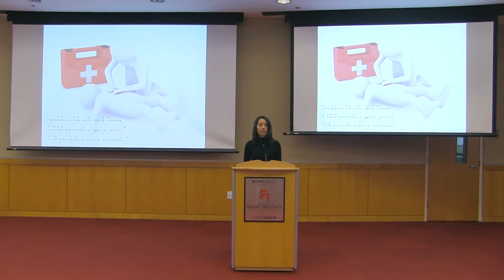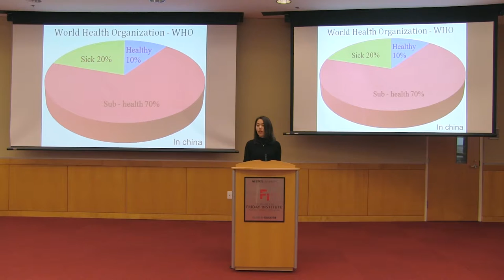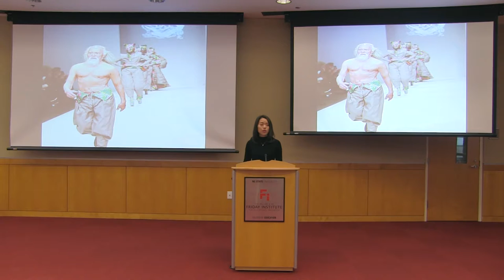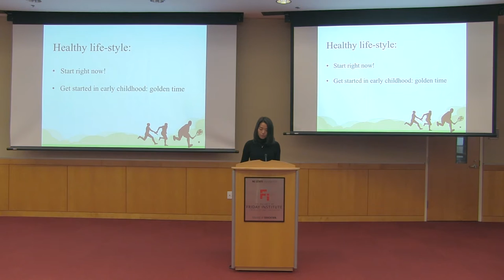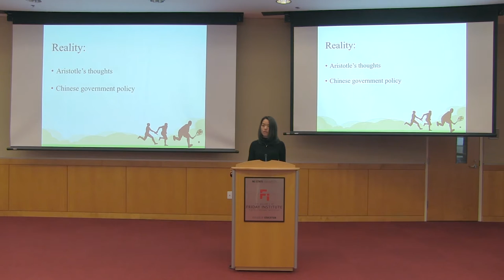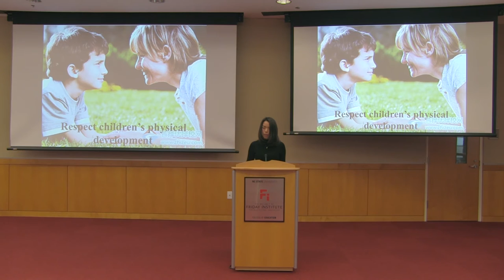Healthy Lifestyle: Getting Started in Early Childhood (Yanbo An)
Healthy Lifestyle: Getting Started in Early Childhood

New Literacies Collaborative Presents: Yanbo An